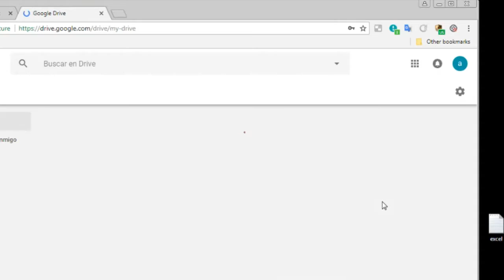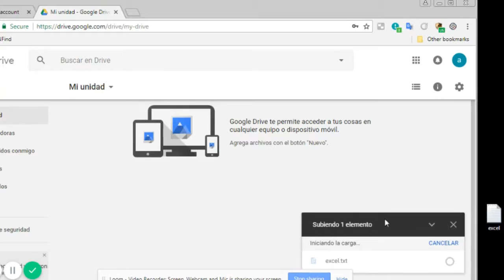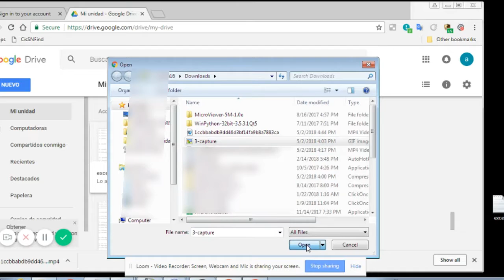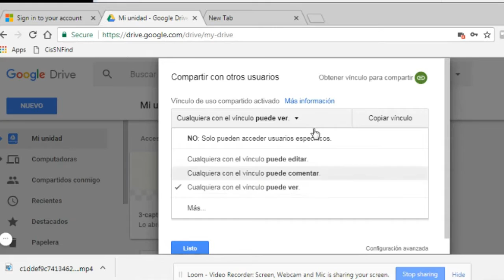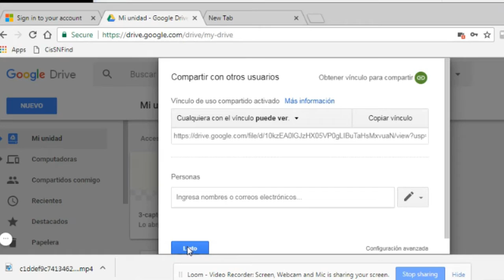🗂📂Almacenar archivos y compartirlos en google drive📁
Les enseño como guardar un archivo en Google drive y tambien como compartirlo con otras personas.